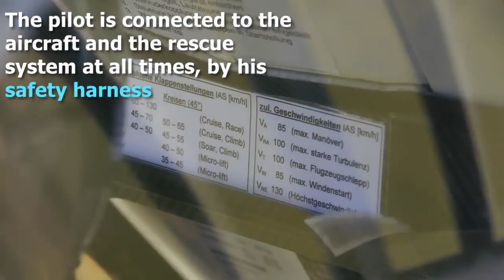This Extraordinary Ultra-light Personal Hang Glider could be your Personal Hang Glider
Best Sellers in Kitchen & Dining

Best Sellers in Kindle Store

.. Ultra-light personal hang glider.

archaeopteryx glider price

archaeopteryx glider cost

archaeopteryx glider weight

archaeopteryx glider specs

archaeopteryx glider review

archaeopteryx glider plane

archaeopteryx glider price usd

archaeopteryx glider for sale

archaeopteryx glider price in india